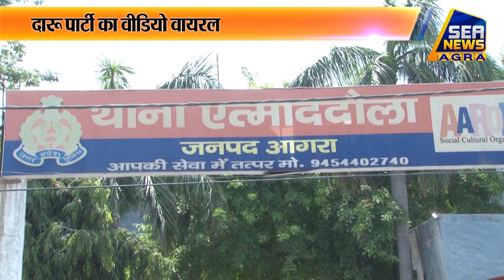पुलिस बूथ में दारू पार्टी